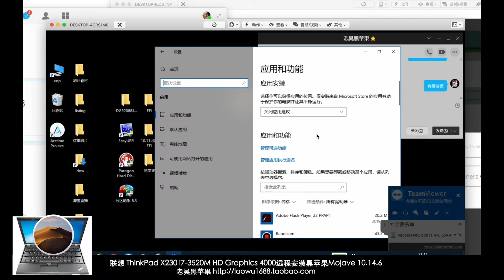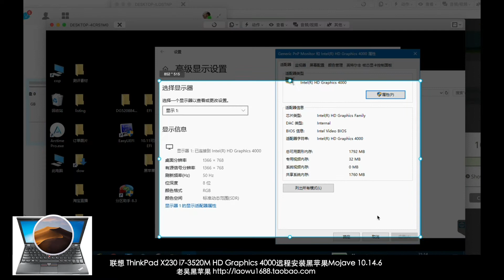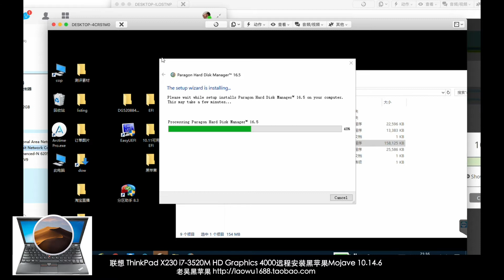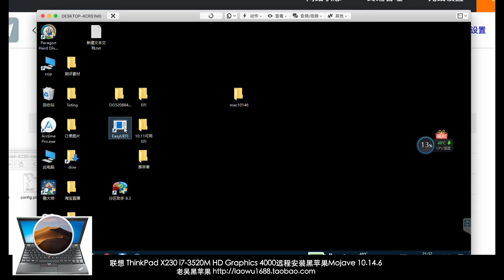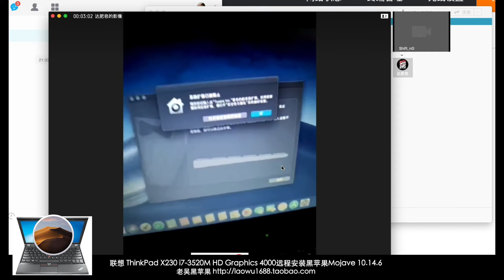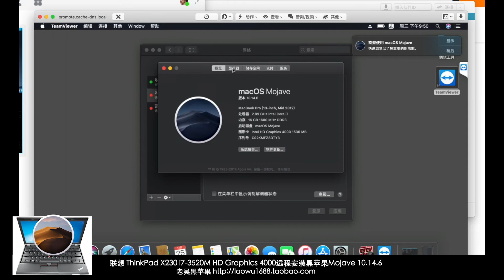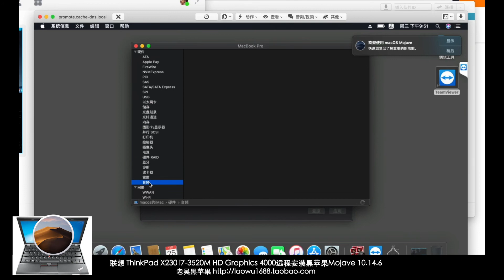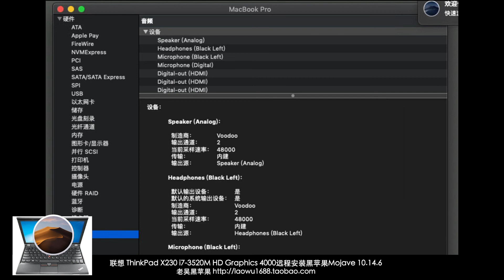【老吴黑苹果】远程安装一台ThinkPad x230笔记本，老本也能上Mojave 10.14.6，运行流畅，码农最喜爱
电脑型号 联想 ThinkPad X230 笔记本电脑 处理器 英特尔 第三代酷睿 i7-3520M @ 2.90GHz 双核 内存 16 GB ( 金镁迪 DDR3L 1600MHz ) 主硬盘 Fanxiang S101/512GB ( 512 GB / 固态硬盘 ) 显卡 英特尔 HD Graphics 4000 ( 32 MB / 联想 ) 远程安装macos mojave 10.14.6系统，理论上上10.15.2都没问题，本来最适合的系统是10.13.6，软件的要求必须上10.14。